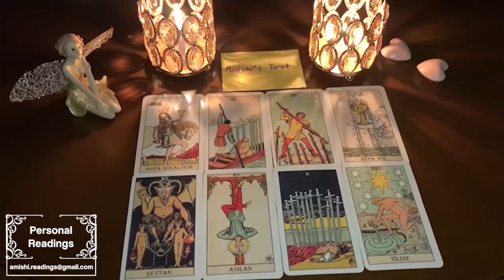Capricorn 💗 This person STILL has LOVE for YOU! They LOVE you MORE after so much time MISSING YOU❤️